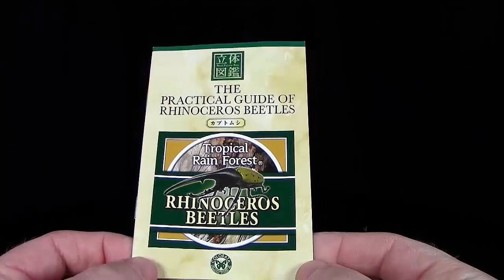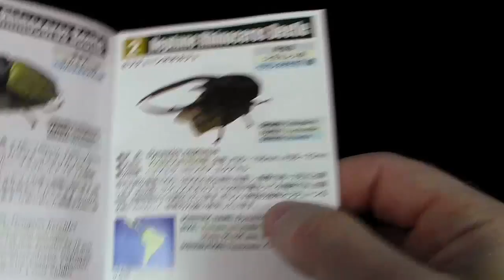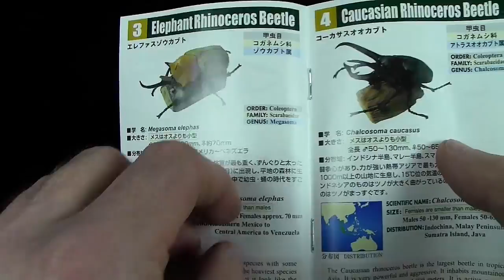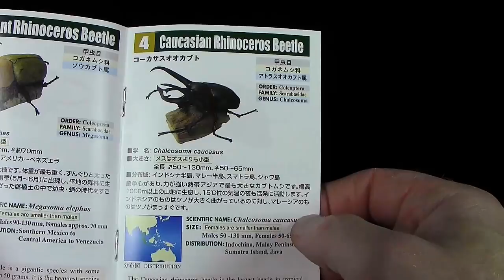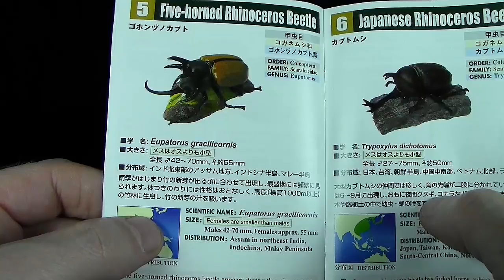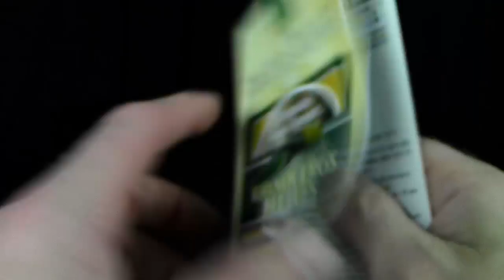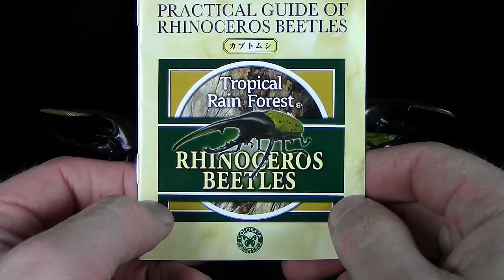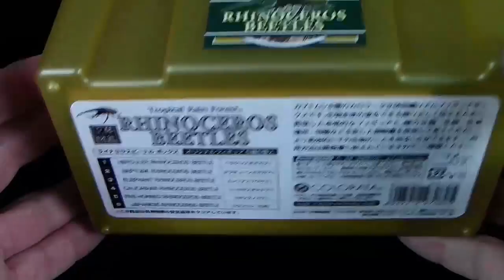Colorata ® Rhinoceros Beetles / Nashornkäfer - Teil 2 Unboxing / Re-Upload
Colorata ®
Tropical Rain Forest ®
Rhinoceros Beetles / Nashornkäfer